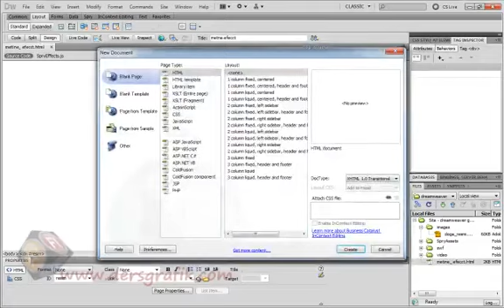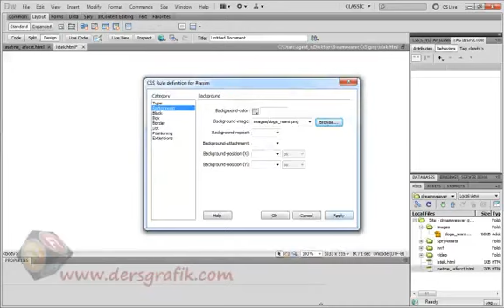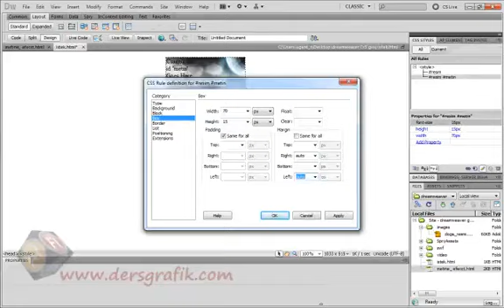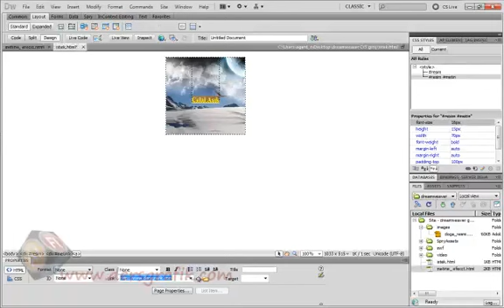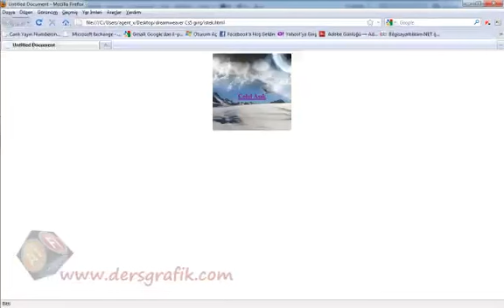Adobe Dreamweaver Cs5 ile link Effect